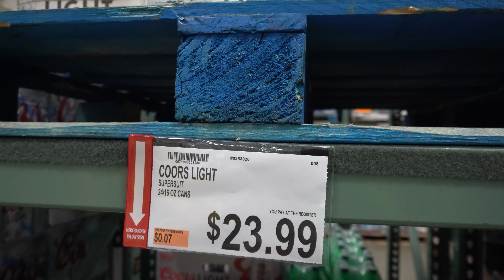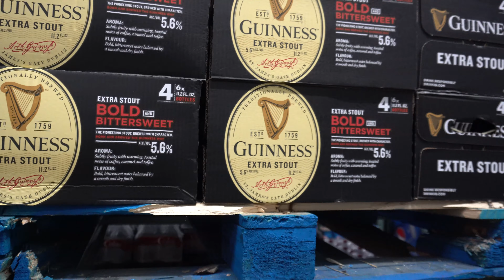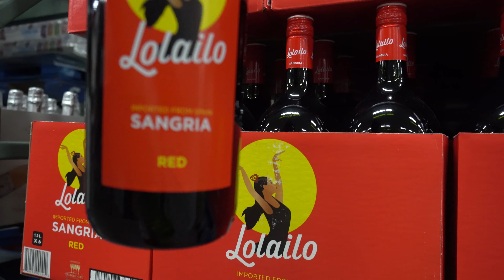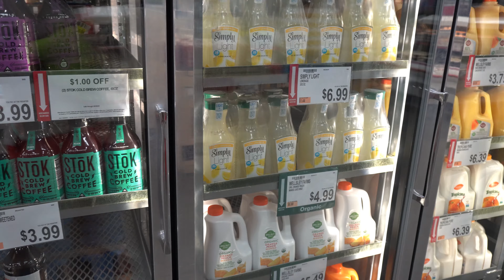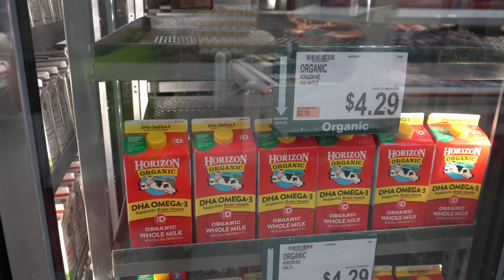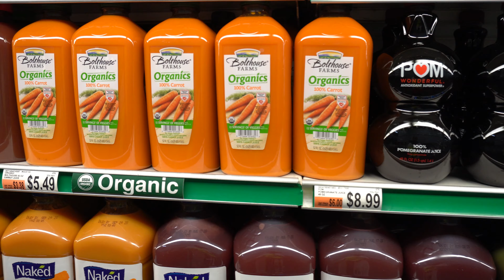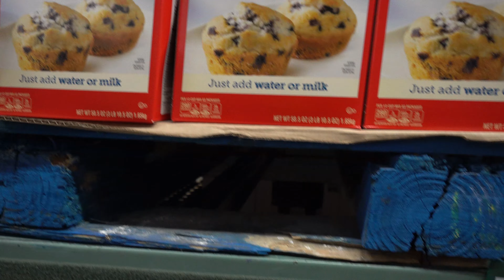Amerikada market fiyatlari! Sasiracaksiniz!!!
Amerikanin toptan alisveris klubu BJ's.